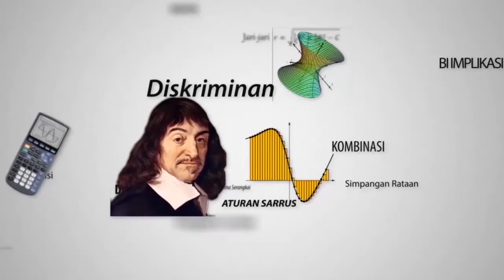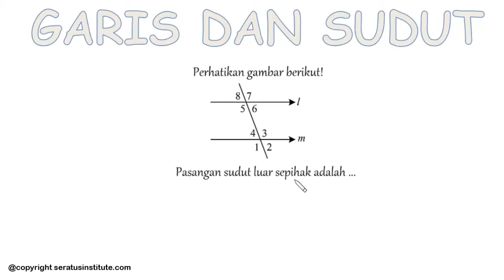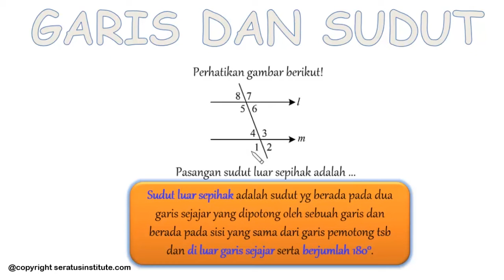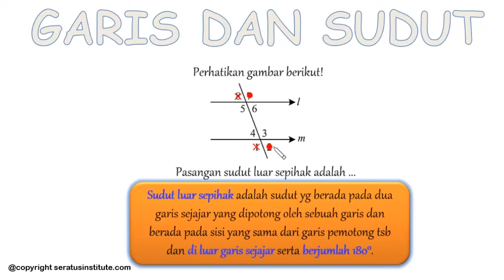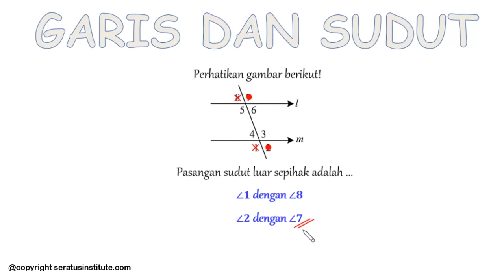Pembahasan UN MATEMATIKA SMP 2018 ( 26 Garis dan Sudut )